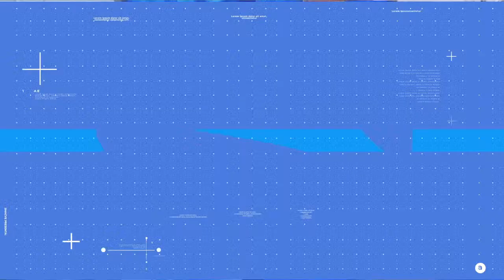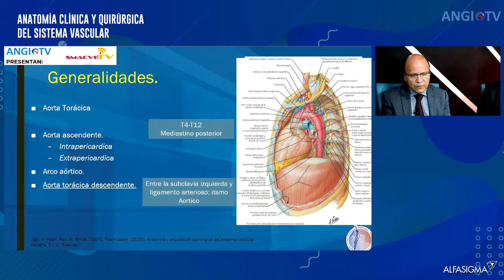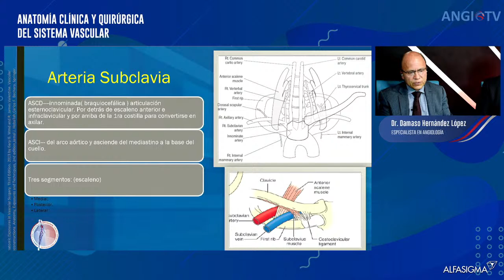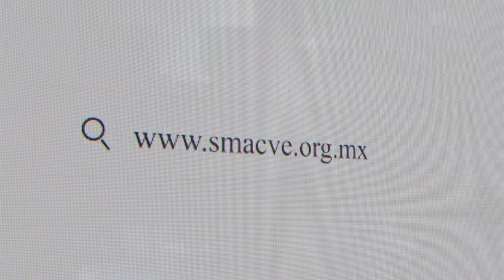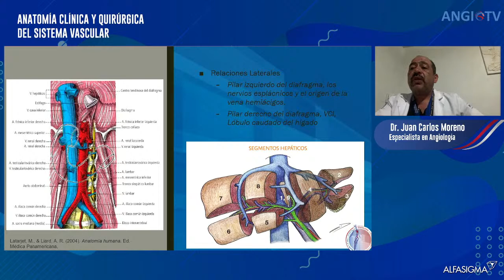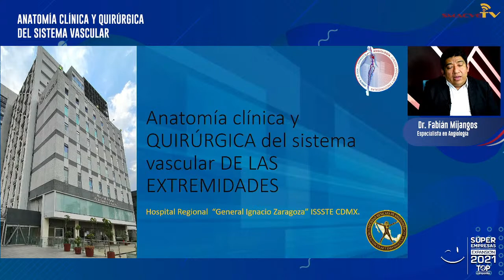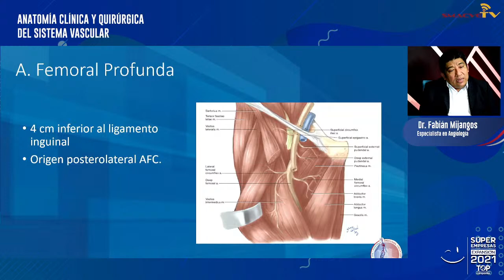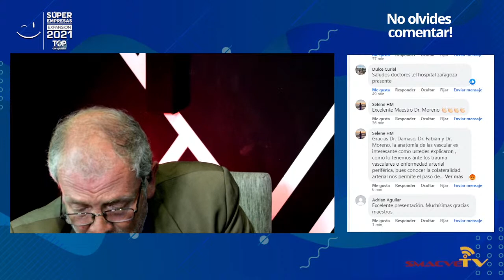Anatomía Clínica y Quirúrgica del Sistema Vascular | AngioTV Emisión No. 26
¡Ya estamos en vivo!

AngioTV Emisión No. 26 - Alfasigma y la Sociedad Mexicana de Angiología, Cirugía Vascular y Endovascular SMACVE presenta el Programa de TV de la especialidad con el tema

“Anatomía Clínica y Quirúrgica del Sistema Vascular"

Invitado especial:
Dr. Damaso Hernández López - Especialista en Angiología, Cirugía vascular y Endovascular.